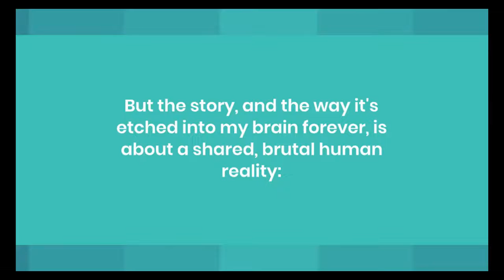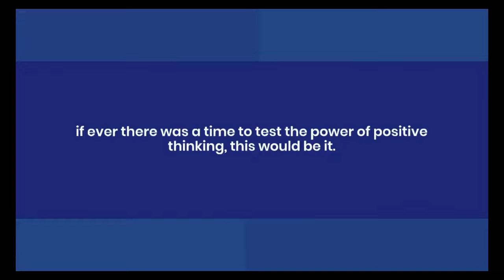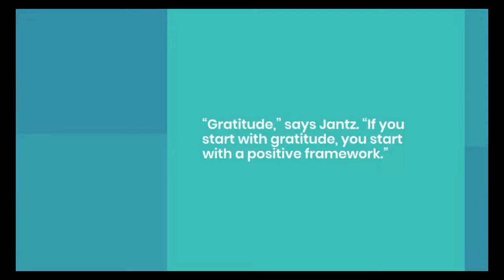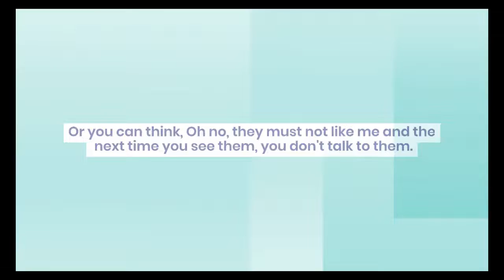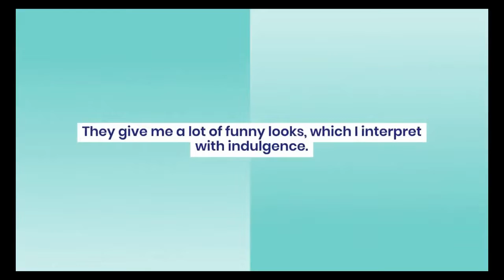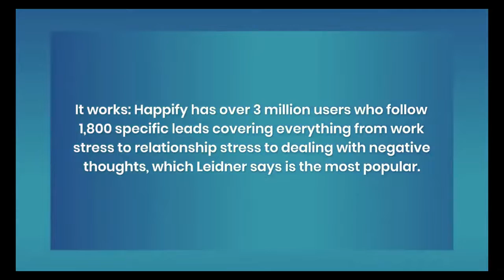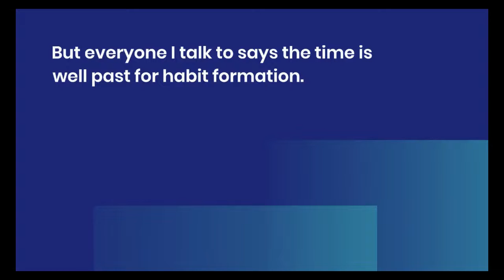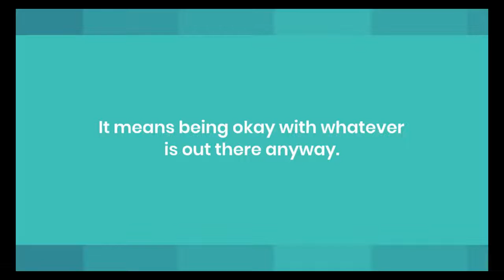Disciplined Your Mind